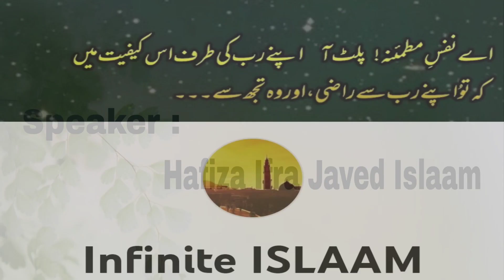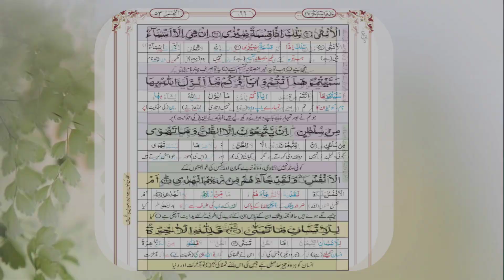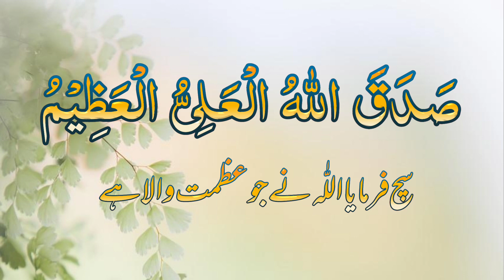Surah Al Najm Ayat 9 to 25 Urdu Translation Tarjuma or Tafseer| سورۃ النجم اُردو ترجمہ و تفسیر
Surah Al Najm Ayat 9 to 25 Urdu Translation Tarjuma or Tafseer|
سورۃ النجم اُردو ترجمہ و تفسیر